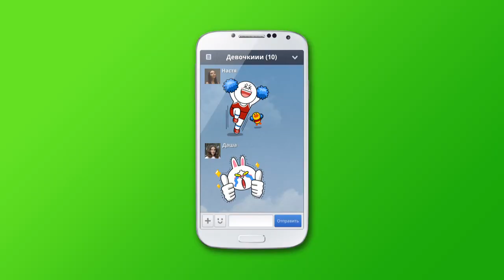[LINE TVC] Engagement 20s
LINE - это бесплатное приложение для совершения звонков, обмена голосовыми и текстовыми сообщениями №1 в 51 стране;
- это глобальный мессенджер, который насчитывает более 200 миллионов пользователей по всему миру.